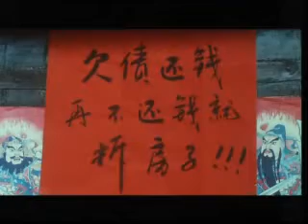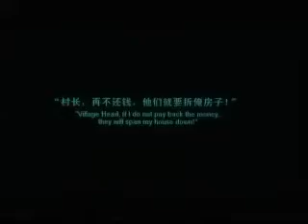乡村环保事件